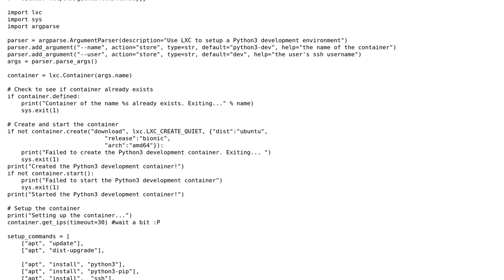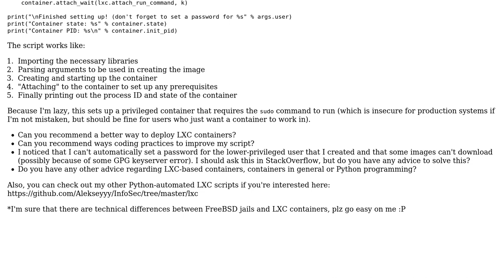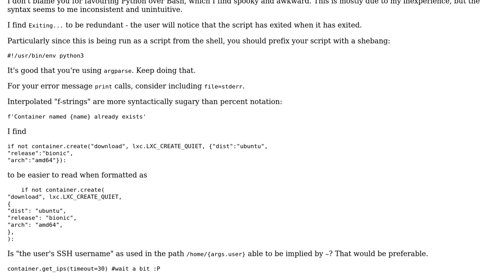Python script to automate the creation of Linux LXC containers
With thanks & praise to God, and with thanks to the many people who have made this project possible! You are responsible for your own actions.